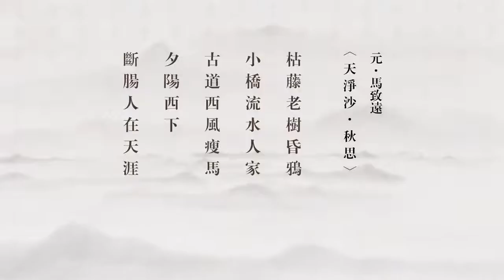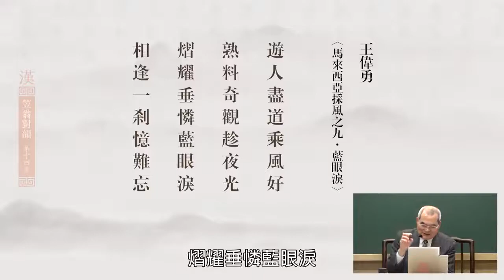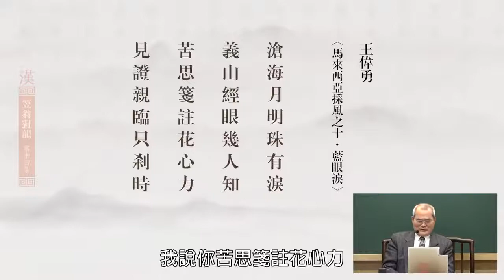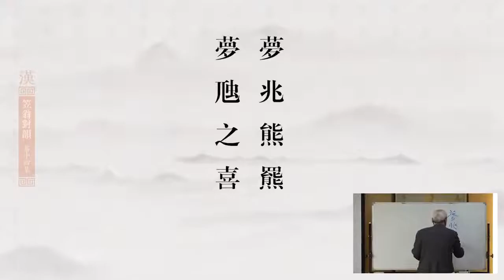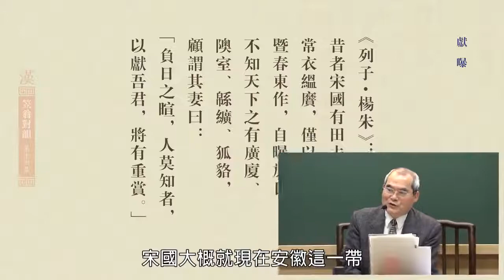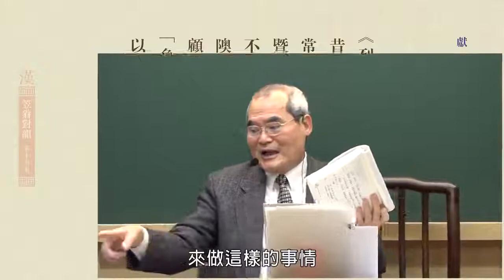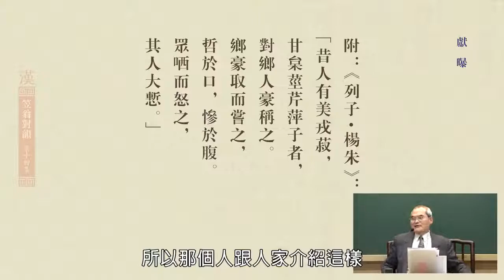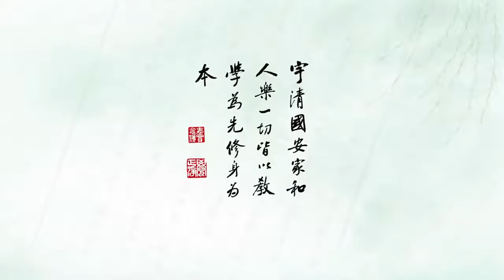笠翁对韵 14